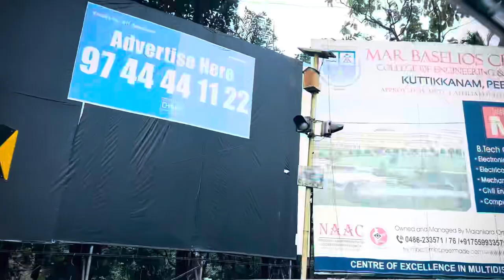A road trip in and around Ponkunnam, Kerala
A road trip in and around Ponkunnam, Kerala, can be a delightful experience, offering stunning views of the lush landscapes, tea gardens, waterfalls, and the charming countryside of the region. Here's a potential scenic road trip itinerary around Ponkunnam.Ensure you have a reliable vehicle, a well-planned itinerary, and take necessary precautions for a safe and enjoyable road trip. Also, verify the current road conditions and any travel restrictions before embarking on your journey. travel roadtrip travelvlog relaxingmusic relax soothingrelaxation studying, calming Music Stress Relief meditation MeditationandStressRelief soothingrelaxation Pianomusic,Guitarmusic HarpMusic ViolinMusic Panflutemusic , Ambientnaturepiano music